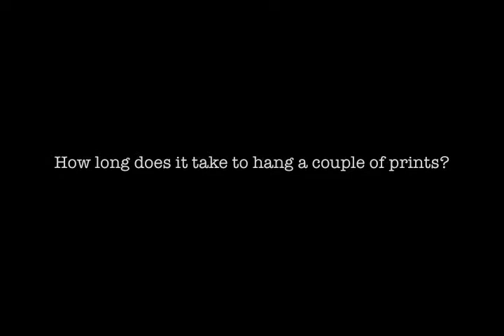Photography Exhibition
This is a little stop motion animation video of me putting up my final exhibition at Uni, the University of the Arts  LCC.